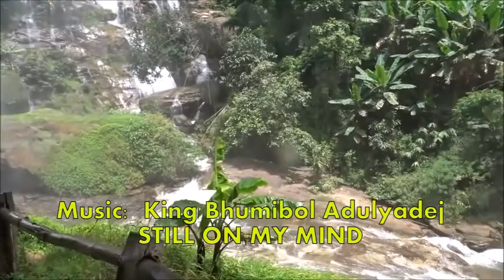น้ำตกวชิรธาร, ประเทศไทย / Wachirathan Waterfall, Thailand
Music: STILL ON MY MIND / King Bhumibol Adulyadej, Rama IX
ภูมิพลอดุลยเดช,